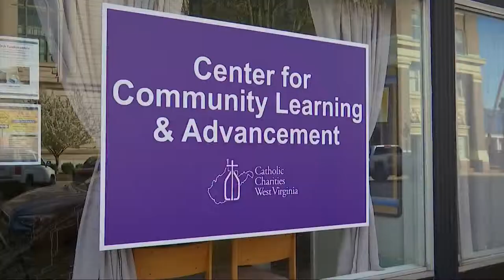Adult Learning Center provides adults with range of free courses, prepares them for new opportunitie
Catholic Charities West Virginia’s Adult Learning Center is holding an open house Thursday evening from 6:00 p.m. until 8:00 p.m in Huntington.